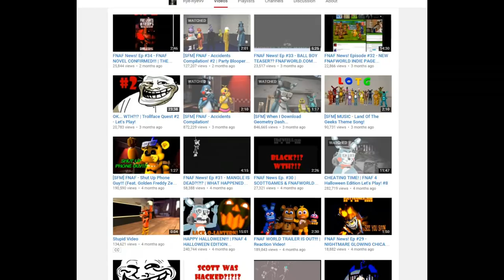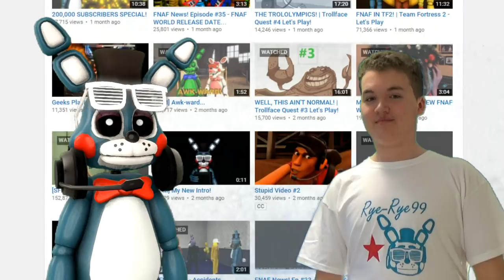Rye-Rye99 Channel Trailer!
You think this is a channel for you? What are you waiting for? :D